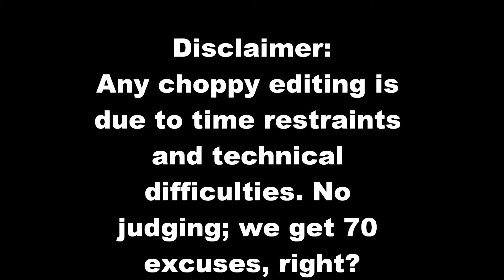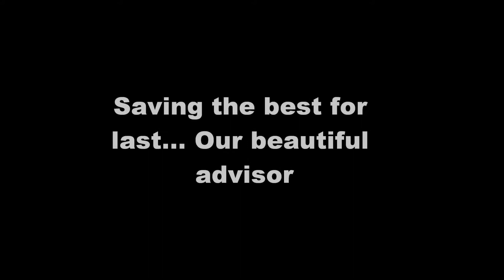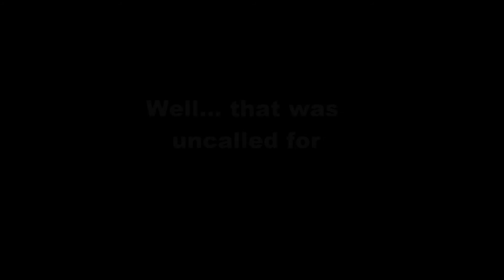G8 Presents...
SNR'13 Entertainment Night Video